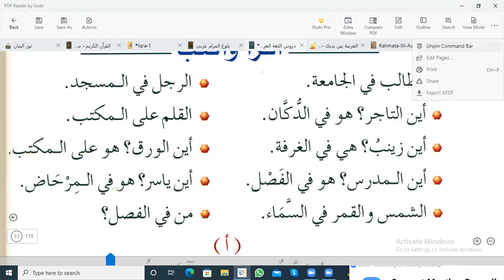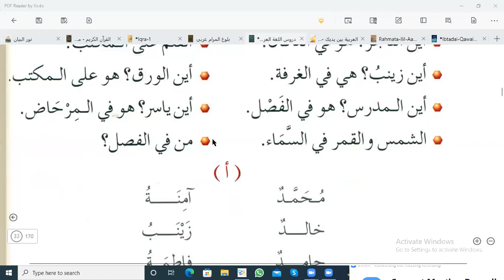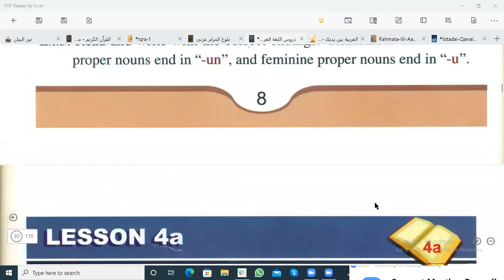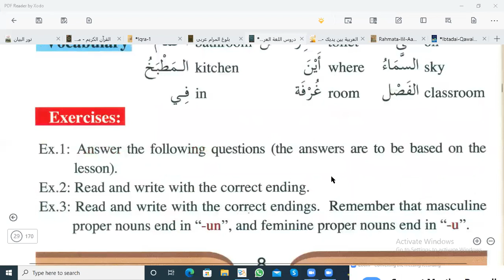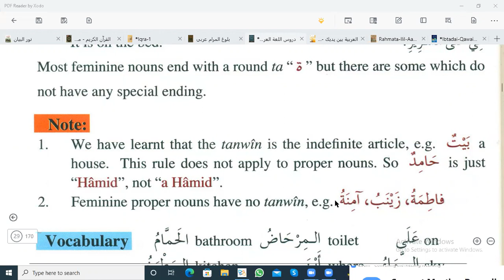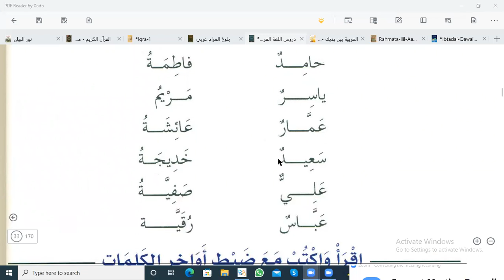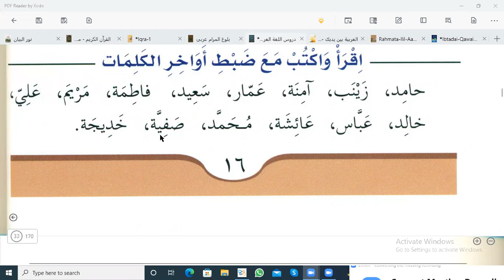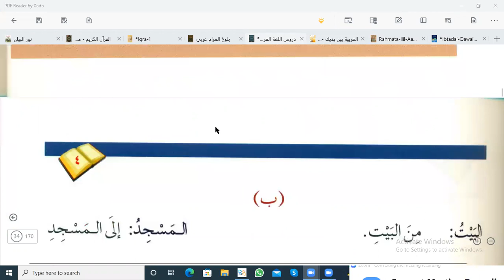class 4 part 2